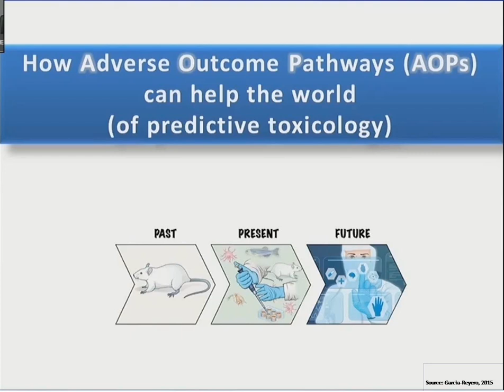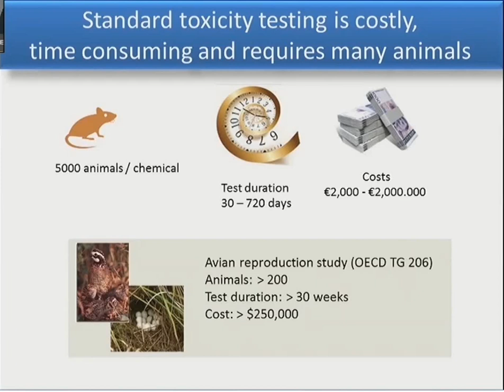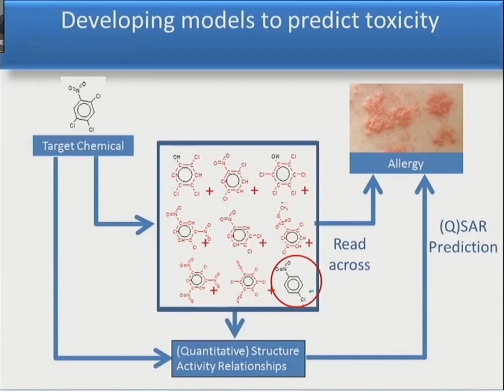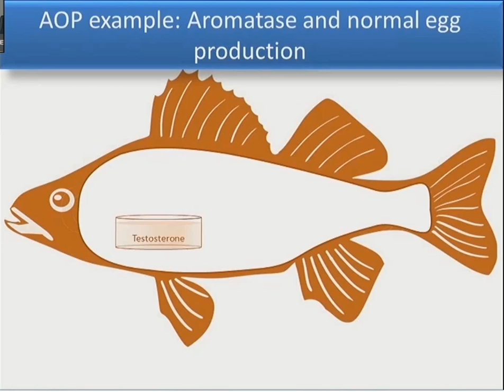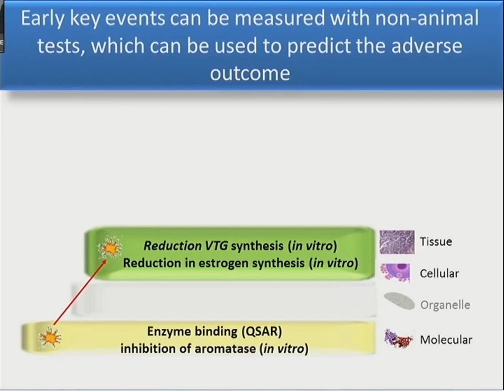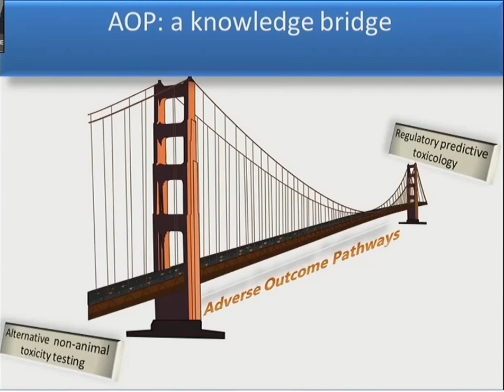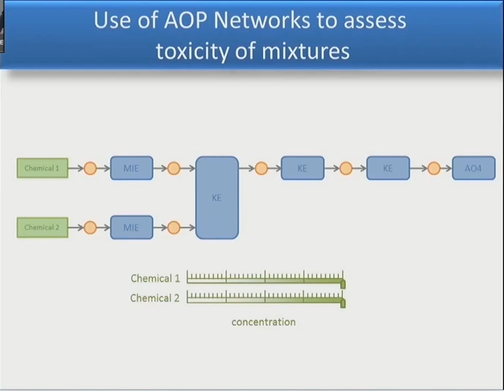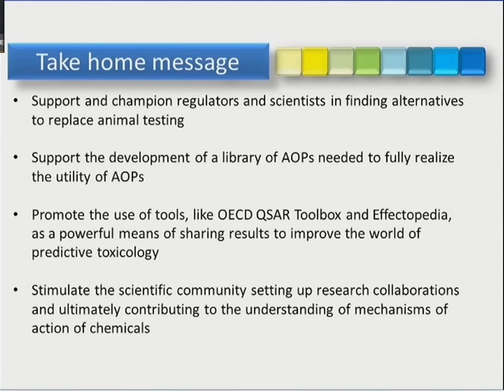OECD work on Adverse Outcome Pathways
Presentation by Simon Upton, director of the Environment directorate at the OECD